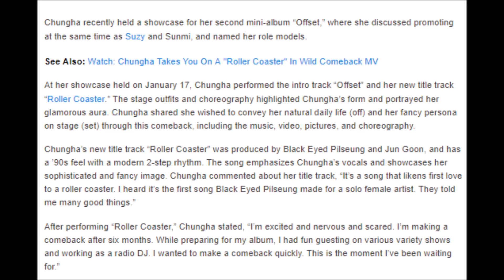Chungha Talks Promoting At The Same Time As Suzy And Sunmi + Names Her Role Models